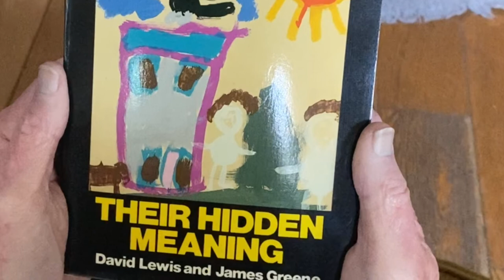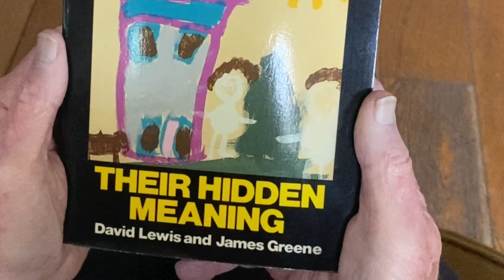What Your Child’s Drawings Reveal About Anxiety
Children can suffer considerable distress without showing any clear outward signs, at least in the short term, of their inner turmoil.
A child’s anxiety can be assessed by how they draw pictures of people.
Take a close look at six recent pictures in which your child has drawn or painted a human figure. These can depict a man or woman, an adult, or a child.
Examine each drawing for six signs, associated with above-average anxiety levels in children aged 5-14 years, as I describe in this video.